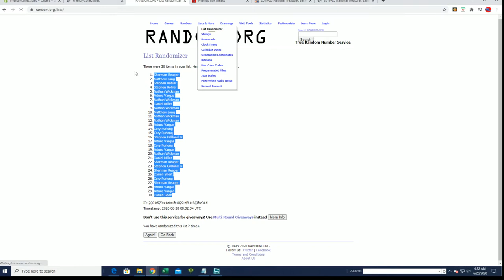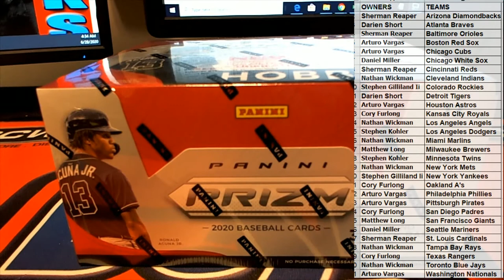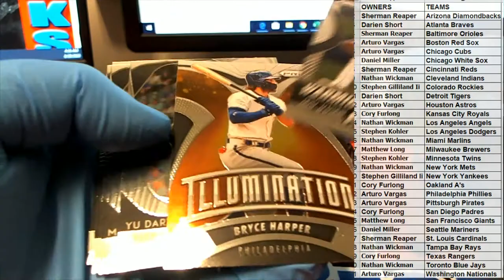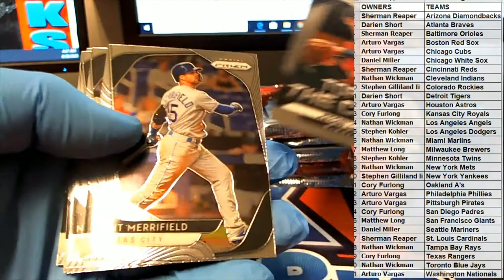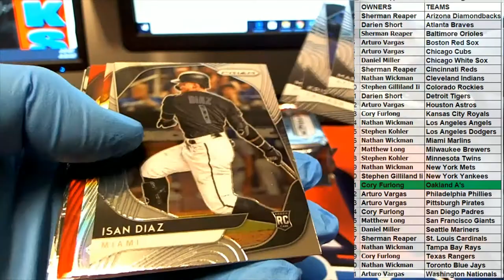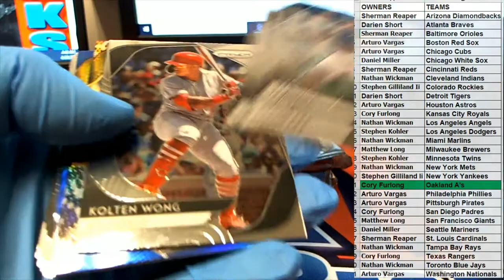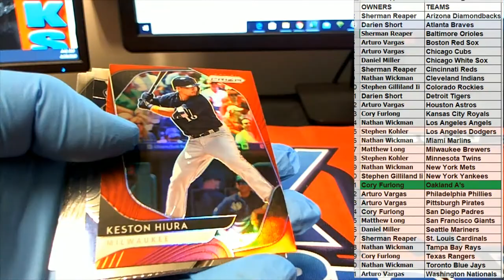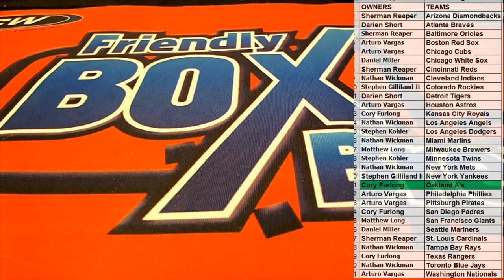2020 Panini Prizm Baseball Hobby ID 20PRIZMBB212